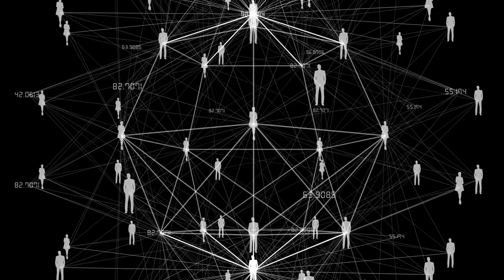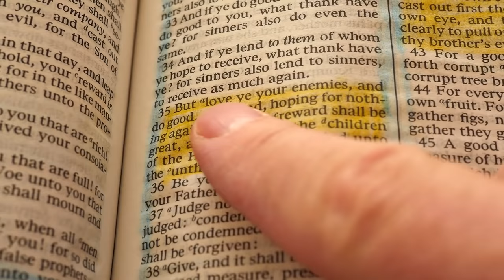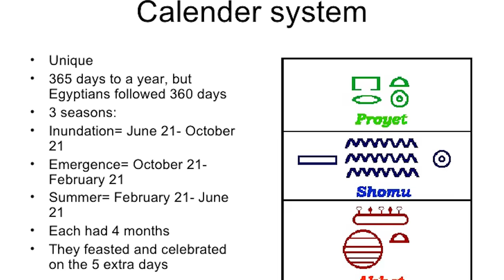10 Surprising Facts About Coptic Christianity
10 Surprising Facts About Coptic Christianity

Here are 10 facts about Coptic Christianity.